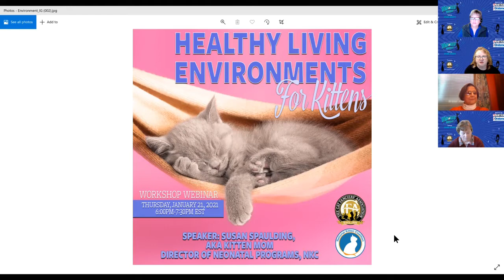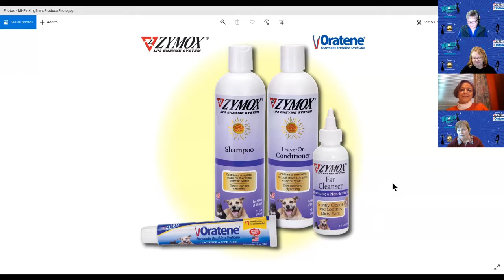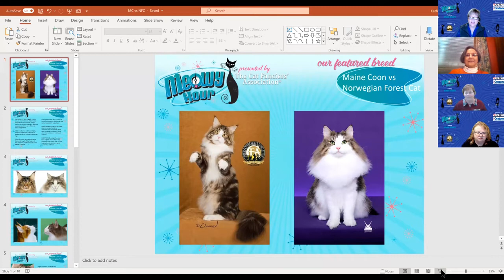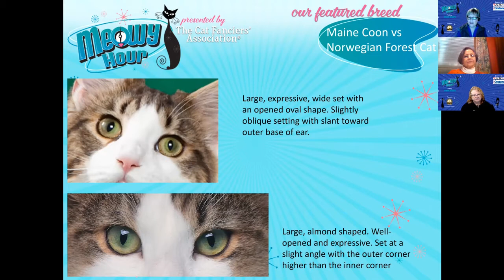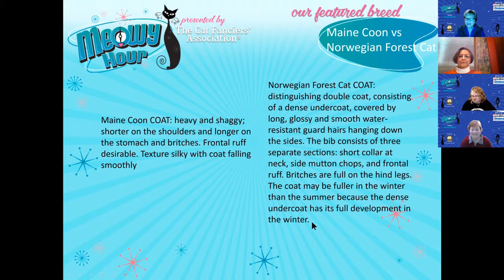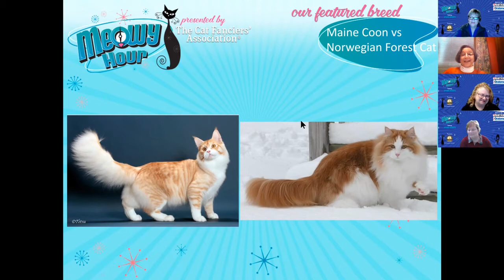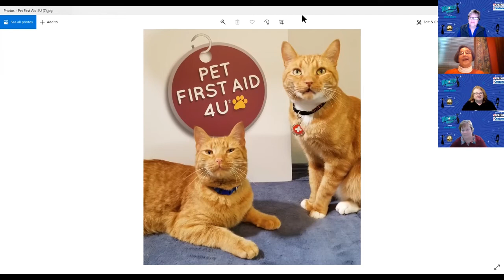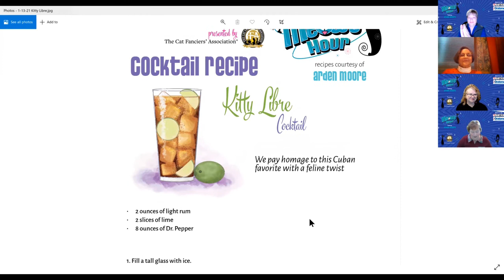1-13-2021 CFA Meowy Hour with Dr. Hazel Carney. Feature breed Maine Coon vs Norwegian Forest Cat